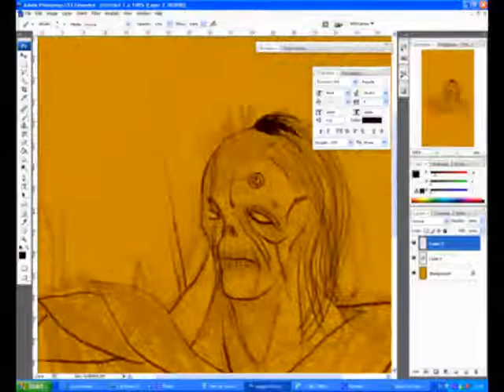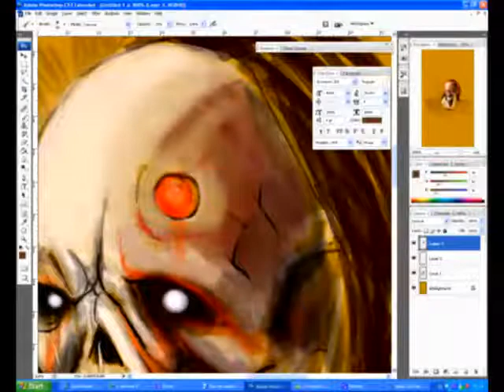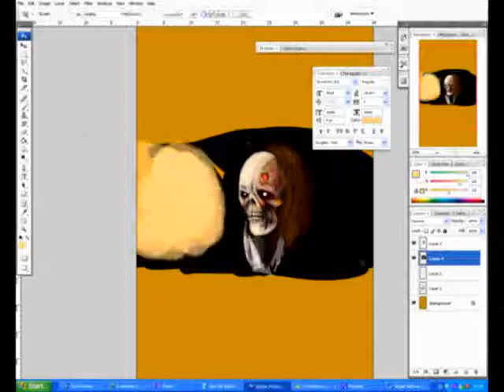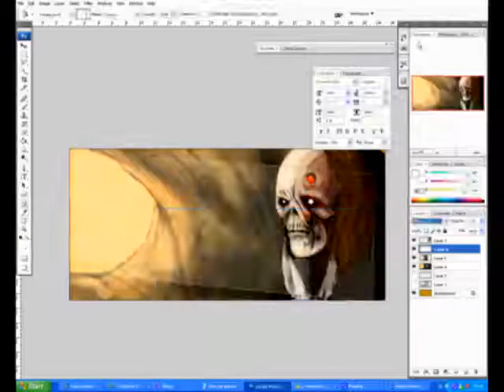Monster drawing Timelap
A timelap of a monster i draw.